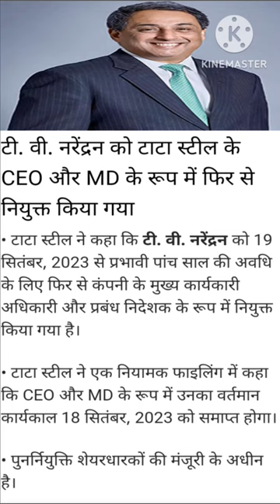TATA STEEL CEO # tata steel md tv narendran # tata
@Asharfi Vlogs Il TATA STEEL CEO # tata steel md tv narendran # tata